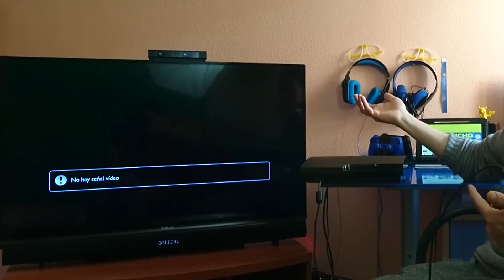Tutorial PS3 - Solución Error Pantalla Negra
Tutorial de PlayStation 3 en el que os muestro como solucionar cuando la pantalla de PS3 se queda en negro después de haber cambiado de TV o configurarla de fábrica. Os muestro paso a paso como cambiar la resolución con la pantalla negra y desde el menú de PS3.